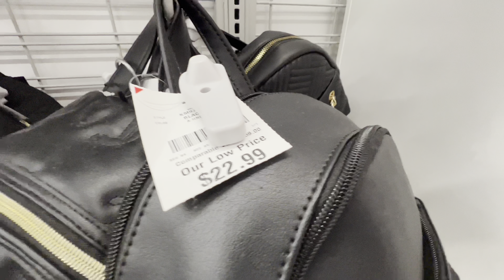Burlington Shopping 🛒 Purses 👛 Bags , Backpacks 🎒 Shop with me